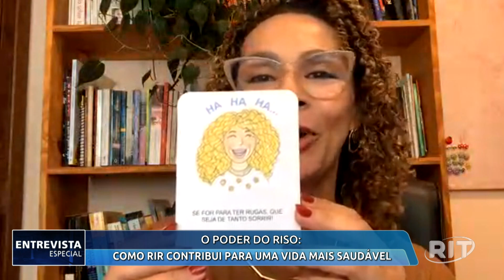Entrevista Especial com Sandra Pereira sobre o poder do riso!